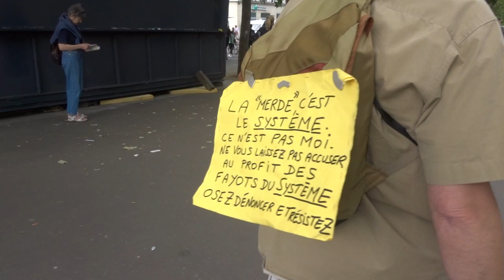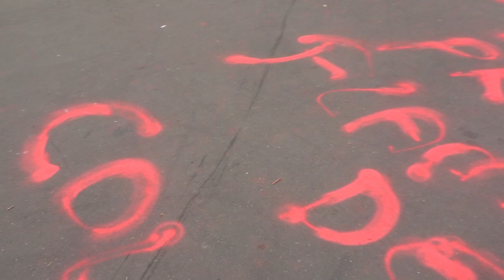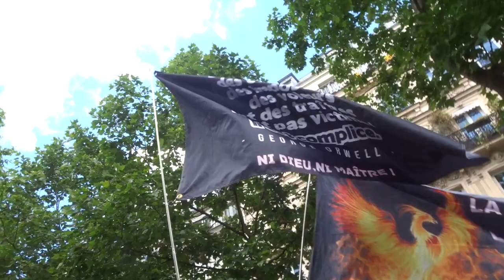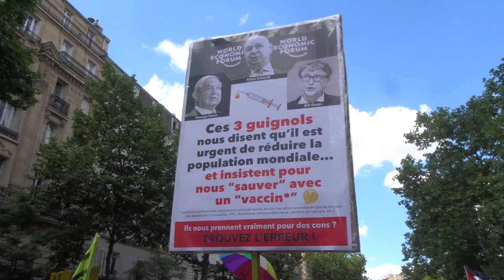2022 Paris no.1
28 mai 2022 Marche des GJ Paris Place de la Bastille 75011 vers Métro Cadet 75009